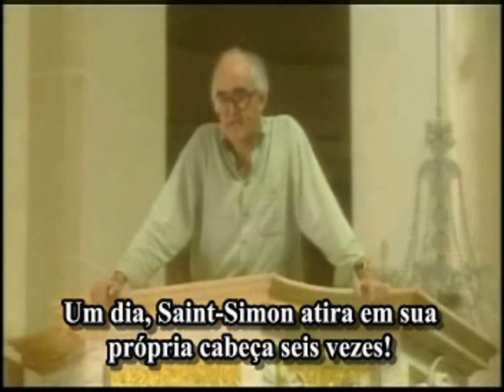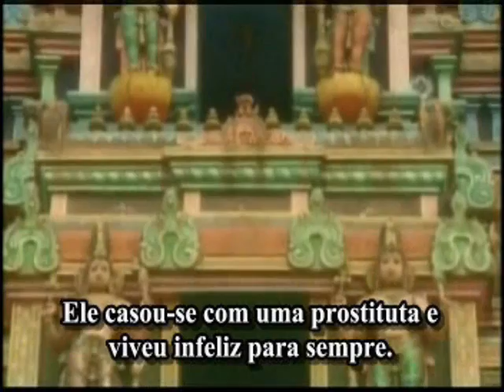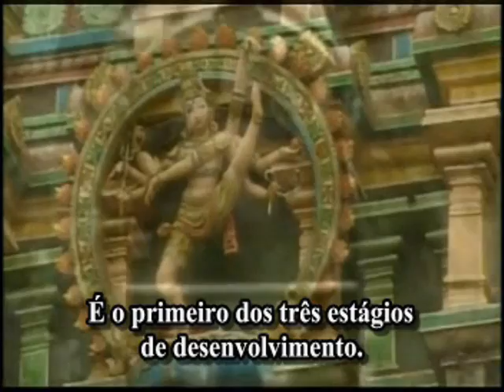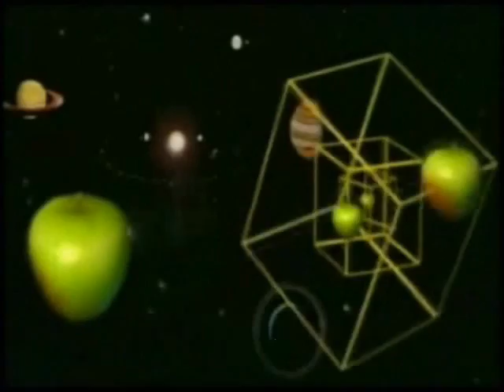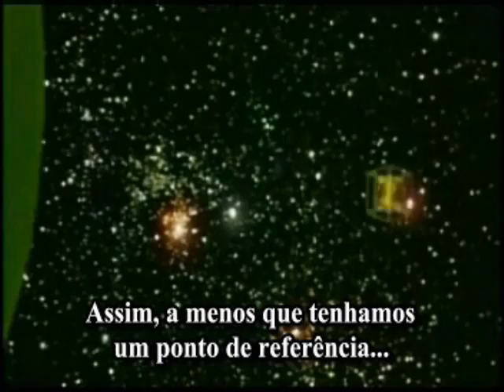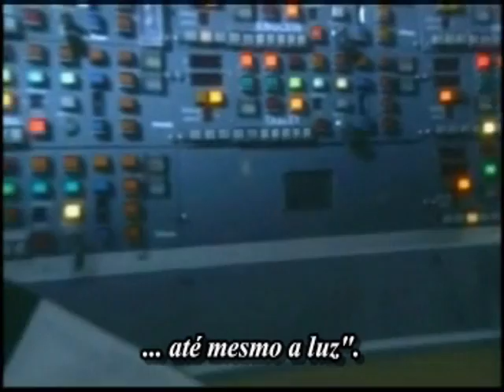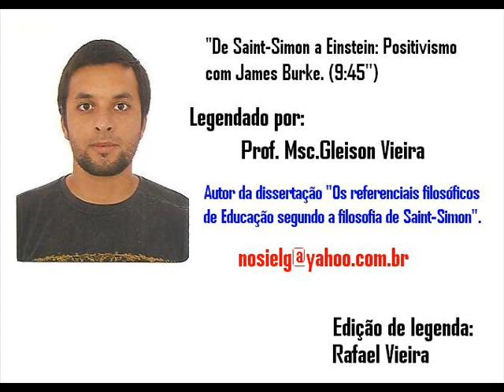"De Saint-Simon a Einstein": POSITIVISMO com James Burke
Fragmento do episódio "Deixe a maçã cair" ("Drop the Apple",1997), da terceira temporada da série de TV "Connections", da BBC. O apresentador é o historiador britânico James Burke (1936-). O vídeo, legendado por Gleison Vieira e Rafael Vieira, mostra o desenvolvimento do pensamento científico a partir do pensador francês Henri de Saint-Simon (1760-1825) até o a edição da teoria da relatividade, de Albert Einstein (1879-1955), perpassando pela Índia e pelo Budismo.